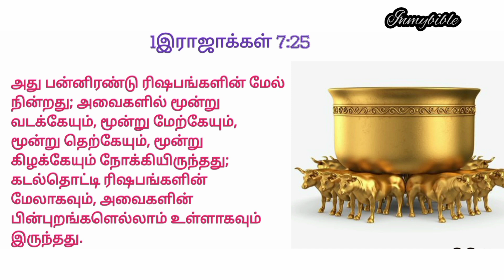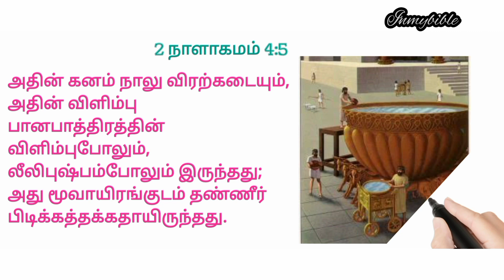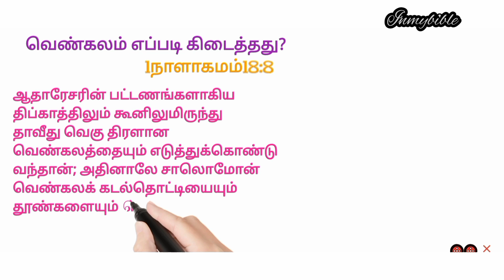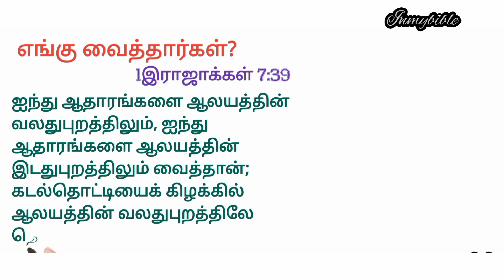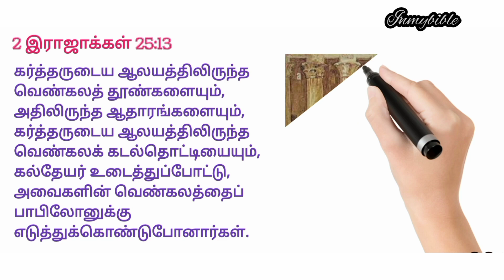வெண்கல கடல் என்னும் கடல் தொட்டி|bronze sea|Inmybible#inmybible#biblestudy#shorts#bible#interesting